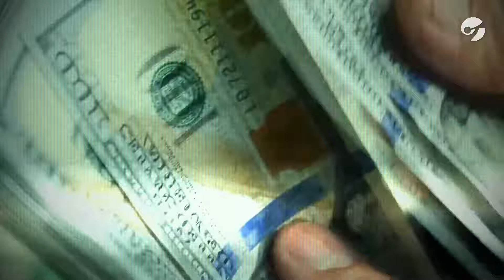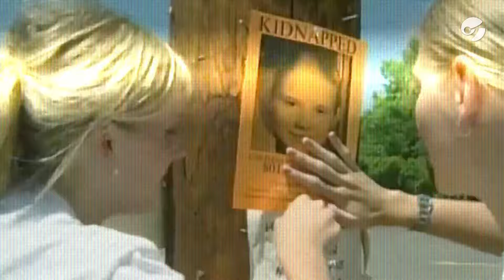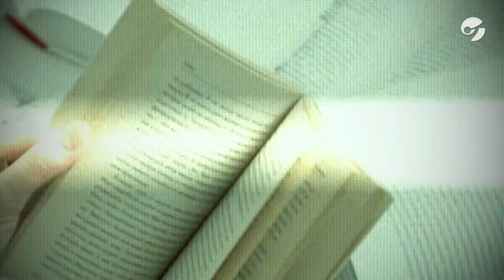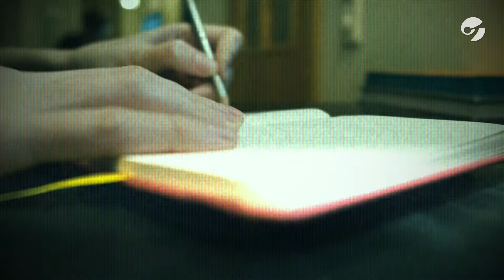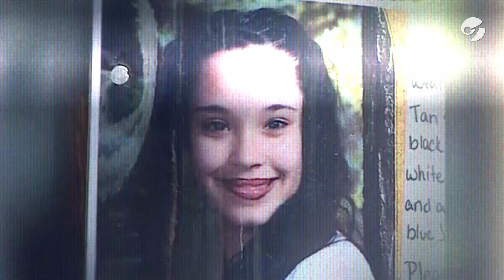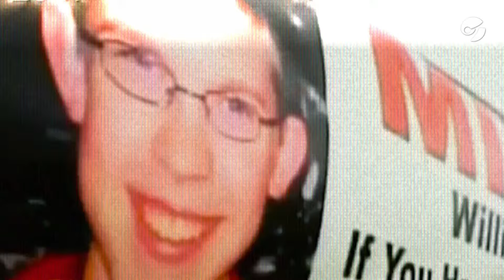CRÍMENES ABERRANTES | 7 SECUESTROS ESTREMECEDORES DE LA HISTORIA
En este nuevo episodio de CrímenesAberrantes te contamos cómo fueron los 7 secuestros más estremecedores de la historia